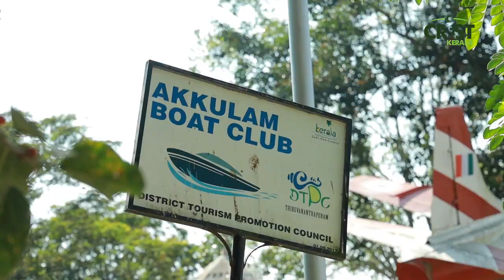Welcome to Akkulam Tourist Village, Thiruvanathapuram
Akkulam Lake is the nearest lake to the city of Thiruvananthapuram. Many projects worth crores were brought to Akkulam Lake for tourism development. But this is the situation of Akkulam Tourist Village now. Must watch this video